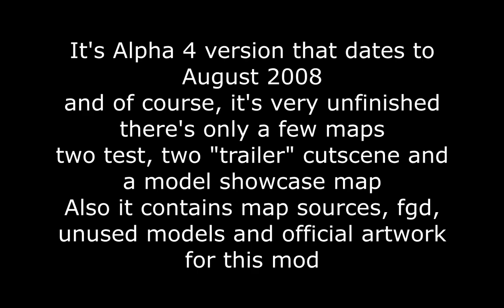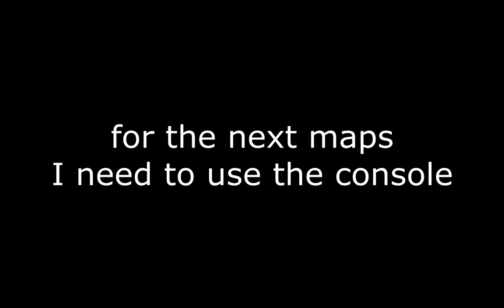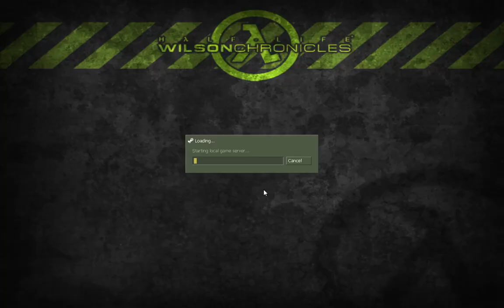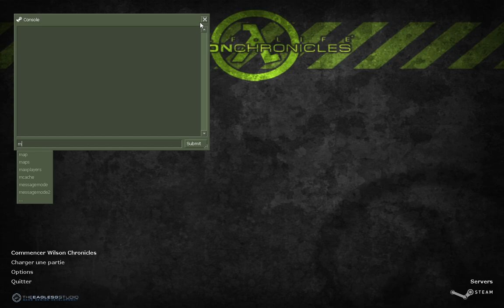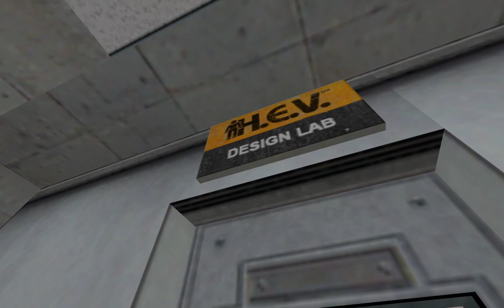Half-Life Wilson Chronicles (Alpha 4) - Gameplay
Taking a look at this unfinished build of Half-Life Wilson Chronicles before the devs moved on to Source Engine.

Also the song is Half-Life PS2 menu theme